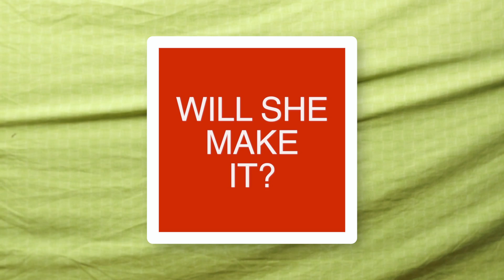Will she make it?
From the makers of "Will she eat it?" comes a new game show called "Will she make it?"